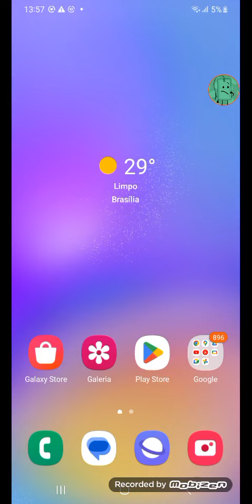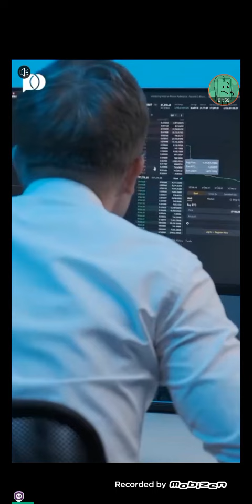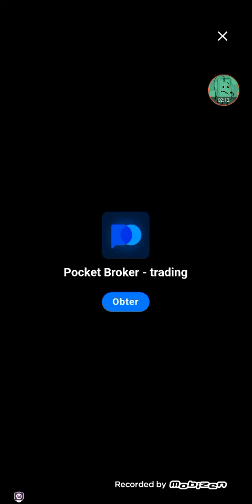My Tom 2 Echo 569 (Radio Edit)